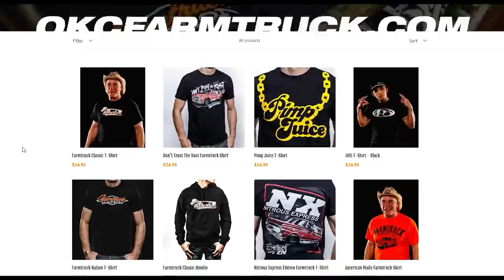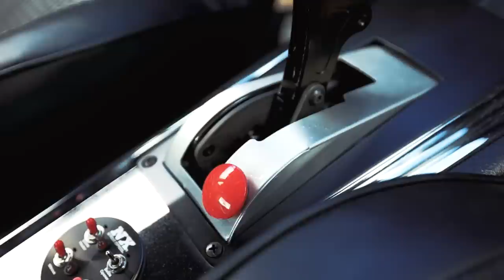WE CRUISE THE CHEBBY 2 AT SUMMIT MOTORSPORTS PARK!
Day 1 vlog of us hanging out and cruising the pits at the beautiful

Video Edit by:
 @Lou Renova